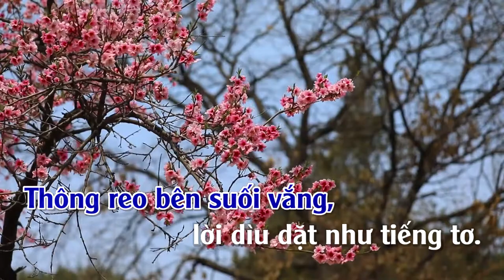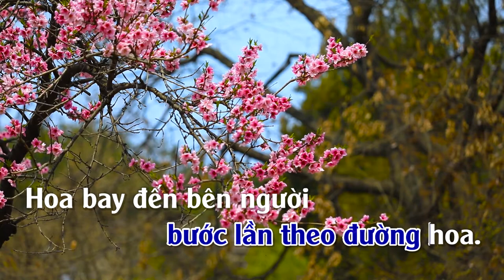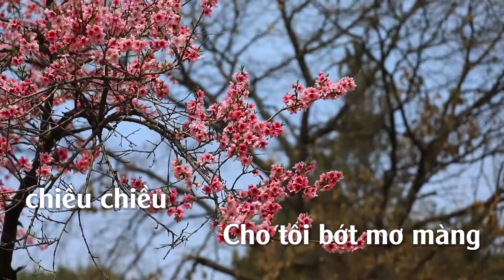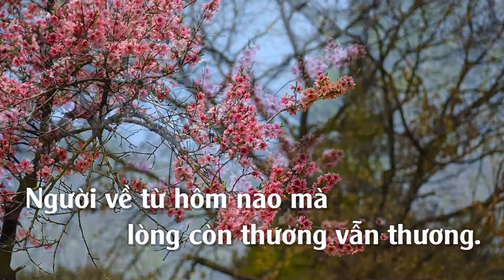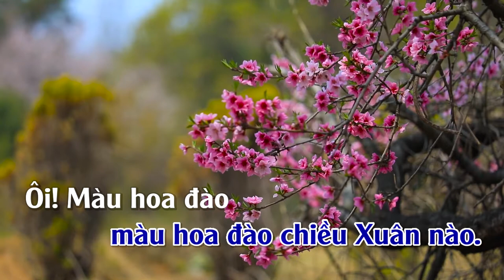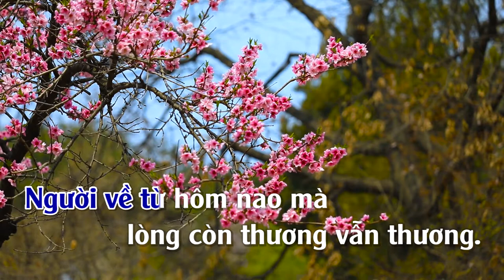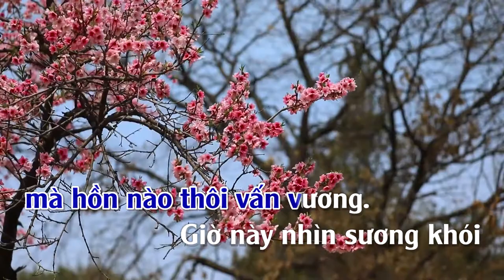Ai Lên Xứ Hoa Đào | Karaoke | Tone | Nam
Ai Lên Xứ Hoa Đào
Tác giả: Hoàng Nguyên